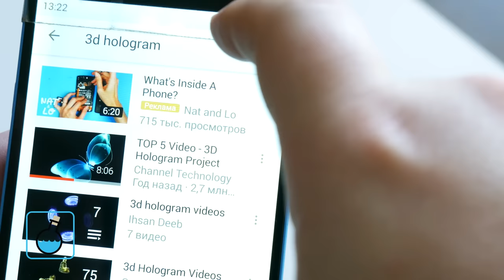DIY 3D Hologram from a bottle of Coca Cola. LifeHacks | Easy hack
Here is a video that I made like a small experiment, that how to make a 3D Hologram replacing plastic bottle, also should be called 3D Hologram Project.